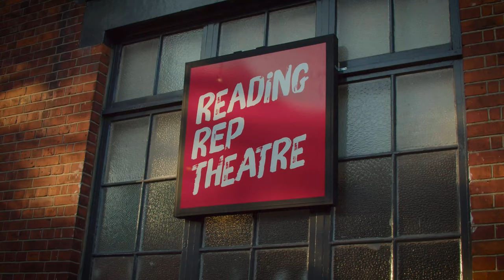Peter Pan - OFFICIAL TRAILER (2023)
The OFFICIAL trailer for our 2023 adaptation of J.M. Barrie's classic tale.

Running from April 6 - 29.